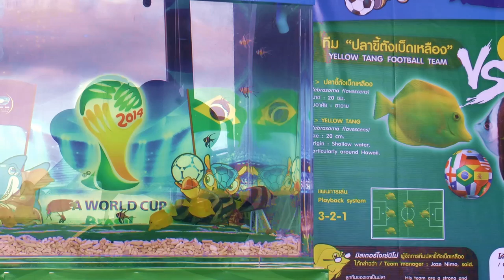World Cup Football for Fish in Thailand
Chiangmai Zoo Aquarium holds its own football world cup, with the Yellow Tangs as hot favourites.